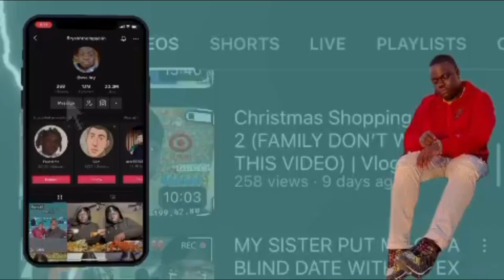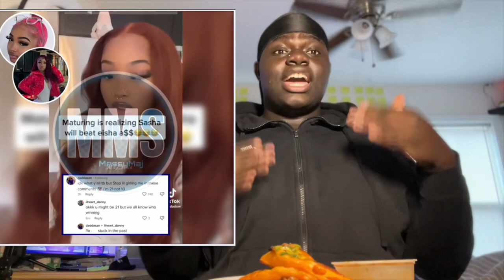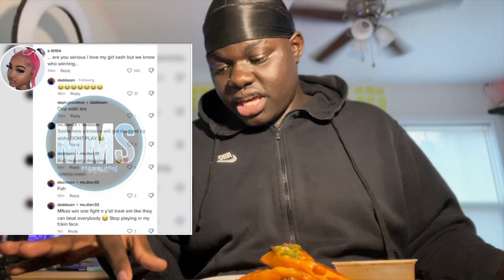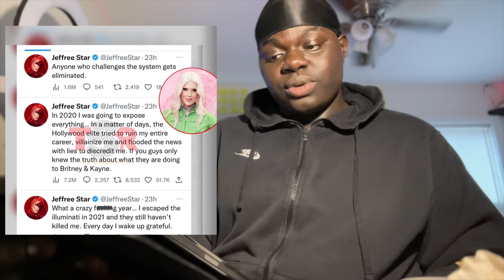Messy Mukbang Monday | Asian Doll Vs Fivio Foreign BM, Sojaboy Vs NBA Youngboy, & More!